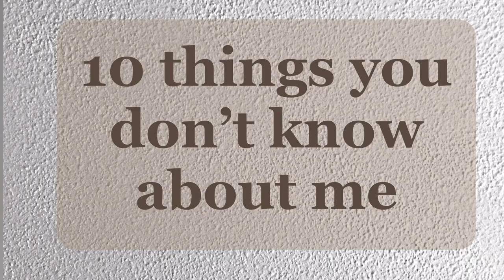10 Things You Don't Know About Me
This is a video on 10 things you don't know about me.

I know am very new on YouTube so you probably wondering why i have "10 things you don't know about me" tag before a "Get to know me" tag. Well its coming soon.

Video information
For recording -  IPhone 6s plus
For editing - IMovie
for lighting - Neewer ring light
Song:YOU DON'T KNOW ABOUT ME (OFFICIAL VIDEO)
          Artist: Ella Vos
          Album:Single

My 3 Part videos- How to make a lace closure wig

also on Snap at Amazingnass